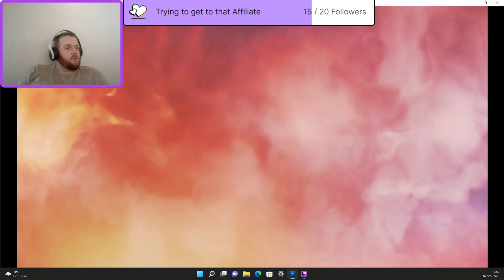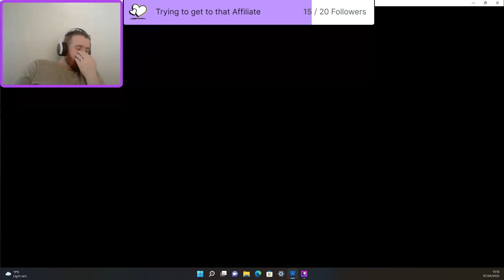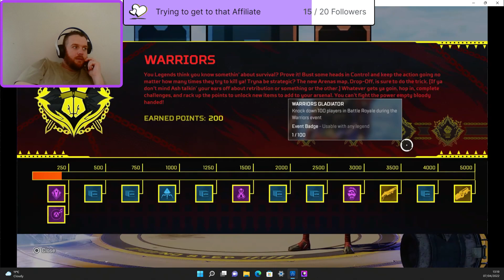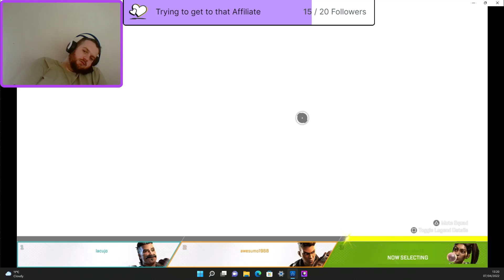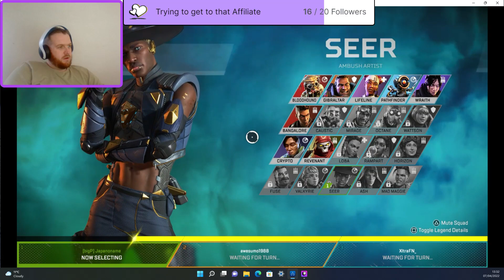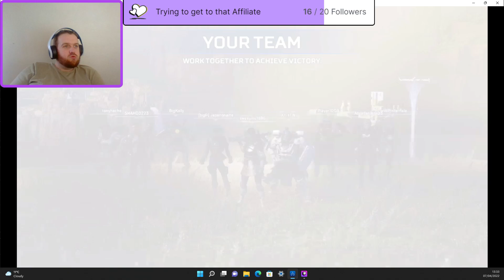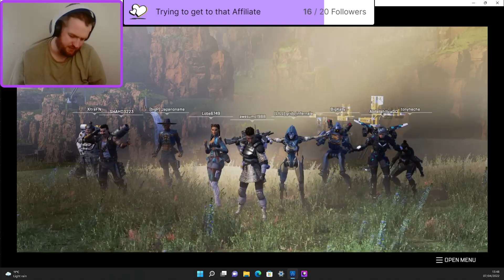I am an (Apex) Legend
Apex Legends on PS5, first time on it for awhile and certainly need to get back on it